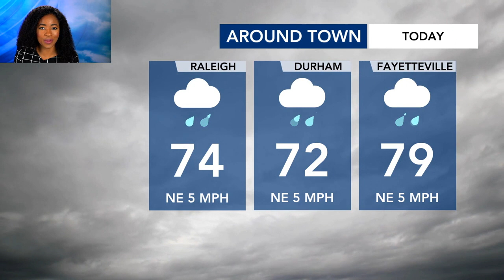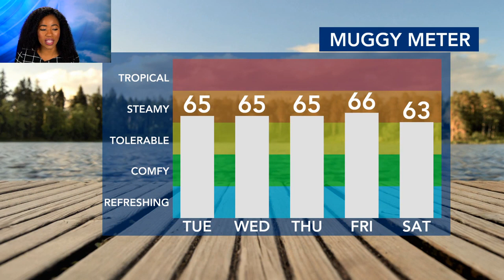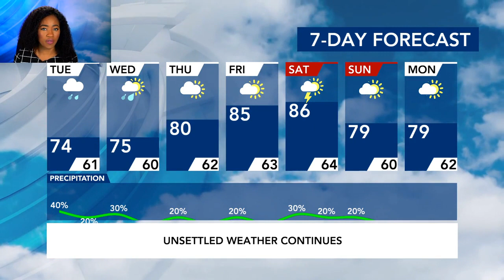North Carolina Forecast: Rain in the forecast next several days, but not a complete washout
Tuesday morning will be cloudy with a small chance for some sprinkles. "There is a small chance for mist, drizzle and spotty light showers," said WRAL meteorologist Peta Sheerwood. "Scattered showers will pick up in coverage by the afternoon." It's not going to be a washout, but on-and-off spotty showers will be possible throughout the day. We may see some sunshine peek through the clouds this afternoon.

Temperatures will be in the low 60s, making for a gray start at the bus stop in the morning. There will be less cloud cover in the afternoon, but don't expect a bright sunny day. Temperatures will climb into the mid 70s by Tuesday afternoon. The cloud cover will stick around throughout the week, but each day will get a bit clearer and warmer. Temperatures are forecasted to reach the mid to upper 70s on Wednesday, then climb into the 80s on Thursday and Friday.

There will be a small chance for showers both Wednesday and Thursday before our next reprieve from the rain comes Friday.

It looks like we could see some rain next weekend, but not as much as Memorial Day weekend.

"A backdoor front is expected to move through this Saturday. Some showers and thunderstorms will be possible," said Sheerwood.

Drier and cooler air will build in Sunday.